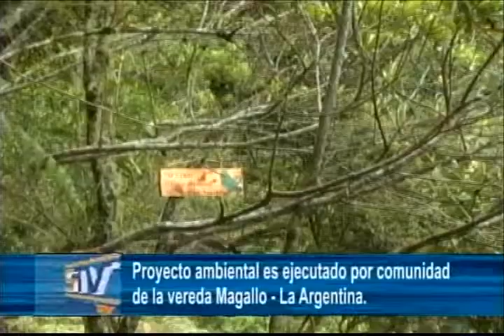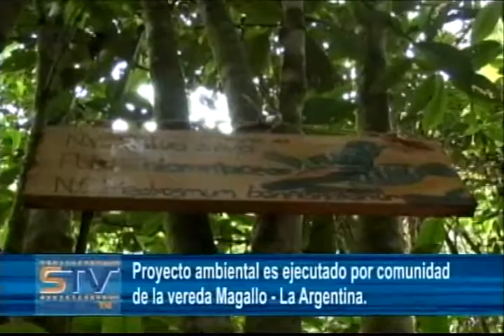Proyecto ambiental es ejecutado por comunidad de la vereda Magallo La Argentina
La comunidad de la vereda Magallo - La Argentina viene ejecutando un proyecto priser de protección ambiental.